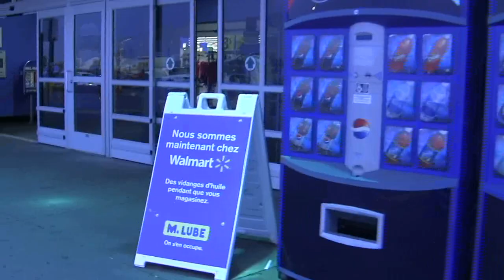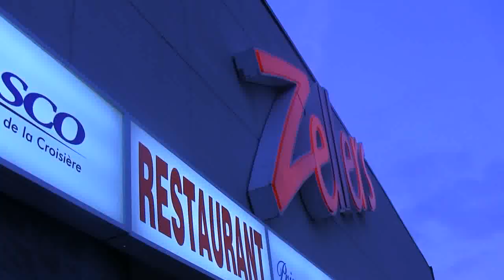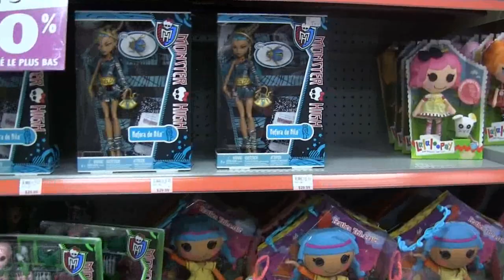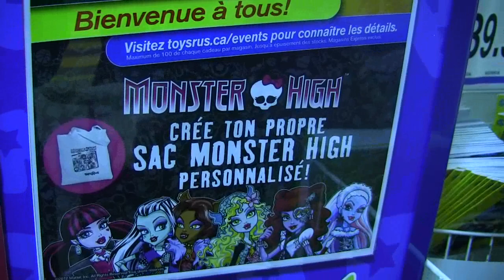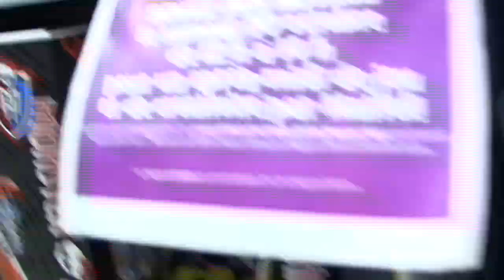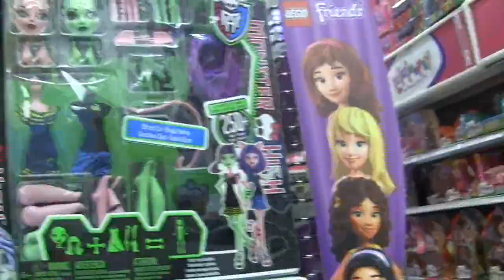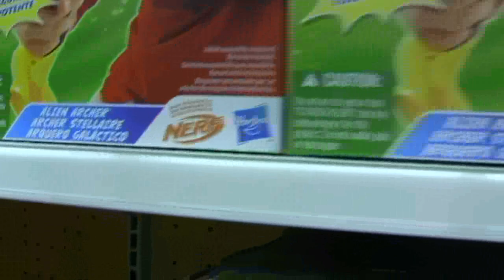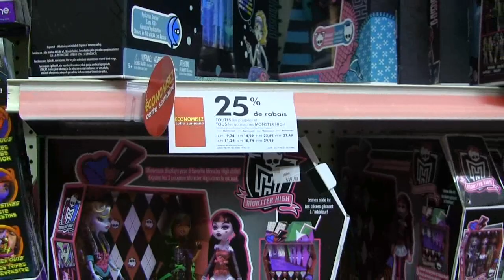Monster High Lagoona Hunting Walmart/TRU/Zellers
no lagoona :(